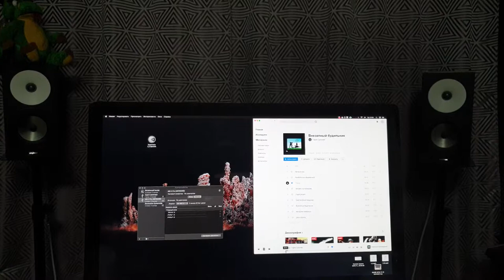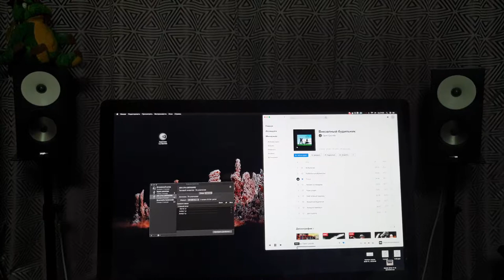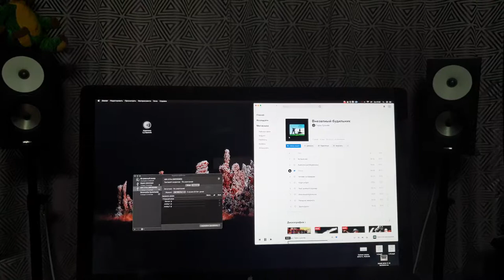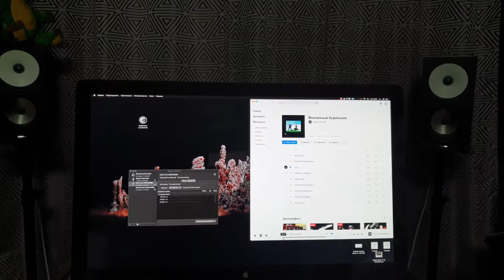Muse model two + CSA + Amphion One 18